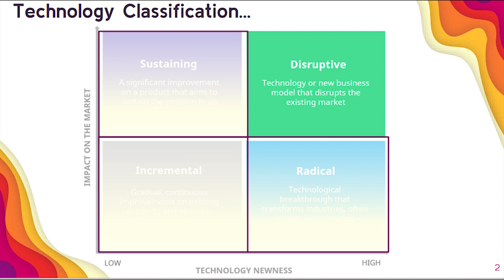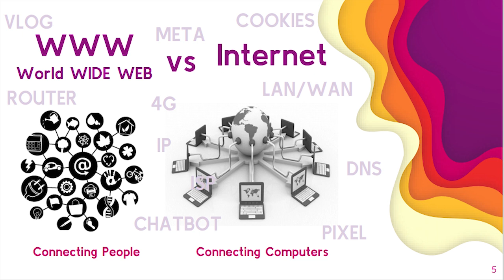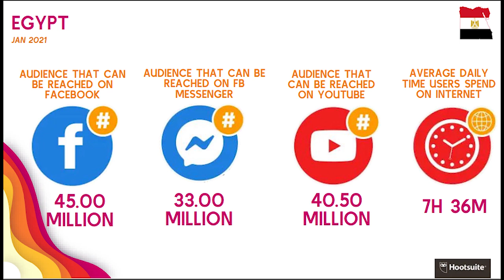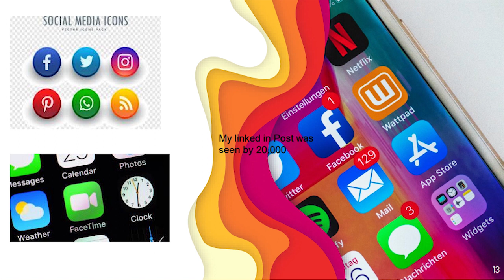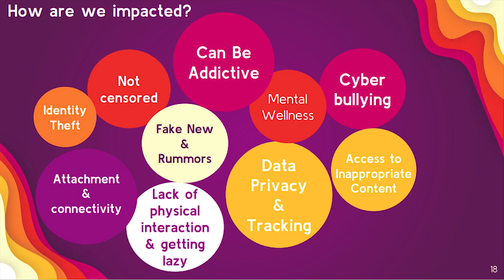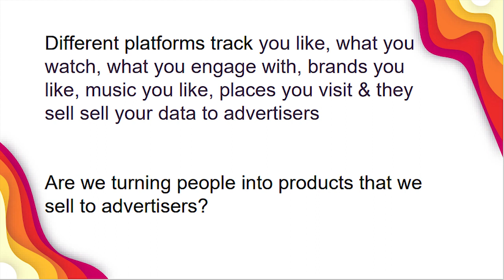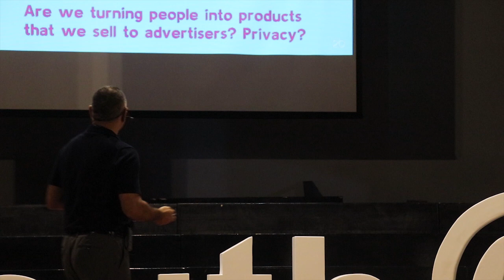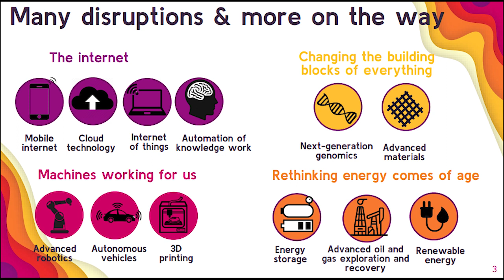Disruptive Technologies | Rasem Dabbas | TEDxYouth@CES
Dr. Rasem Dabbas discusses the influence of technological innovations (such as the internet) on our live. What are the benefits that we can reap from them, and what are the ethical implications? I am a Jordanian national.  A father of two young adults.  I have been in Egypt for the last 4 years.  This is my sixth move so I am used to living in different places.  I lived in Jordan, the US (Nebraska, Arizona, California, DC), UAE, and now Egypt.  I love to explore new initiatives and I have a passion to always learn - self learn and from others.  Life is a journey and we need to make the best out of it and we need to all contribute positively to the good of society and communities we live in.  I am passionate about sustainability and I love innovations.

My topic is about disruptive innovations and in particular the Internet and the digital world we live in.  I would like to discuss the gains we get from such new technology, the watch out and how to adapt to such innovations.  Many questions we need to answer and choices to make as we continue to go digital - freedom to use digital, moral and ethical concerns, censorship and other topics This talk was given at a TEDx event using the TED conference format but independently organized by a local community.